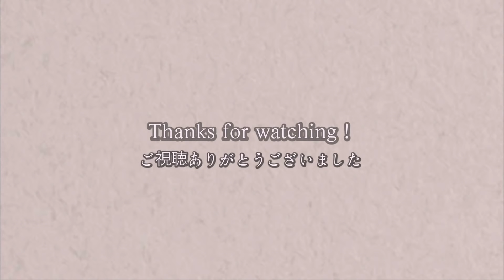【毎日メイク】最近のお気に入りコスメでナチュラル褒められメイク